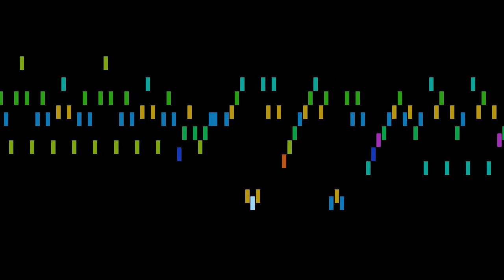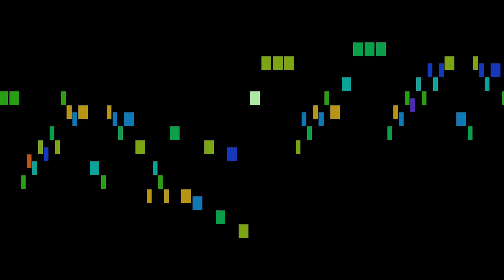Telemann - 11. Allegro, Adagio, Vivace, Allegro (G major)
An animated score of "11. Allegro, Adagio, Vivace, Allegro (G major)", from 12 Fantasias for Flute without Bass, TWV 40:2-13, by Telemann.